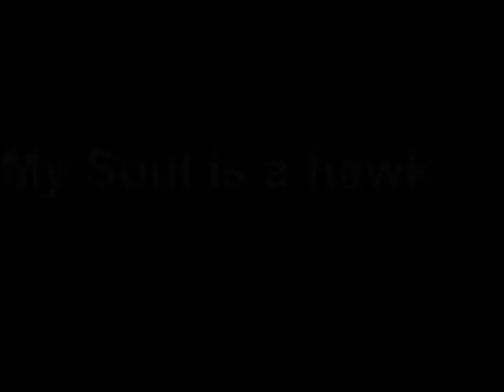My Soul is a hawk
The haunting words of Will McLean with the photography of John Stokes